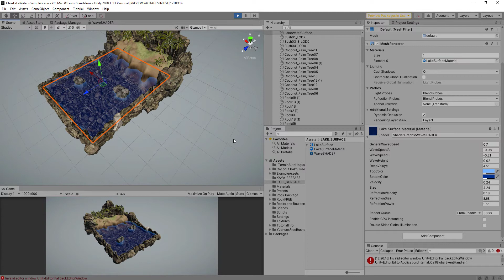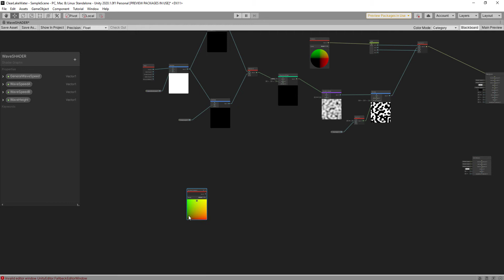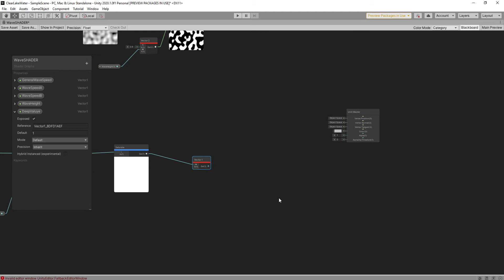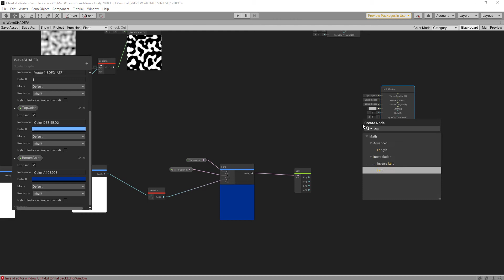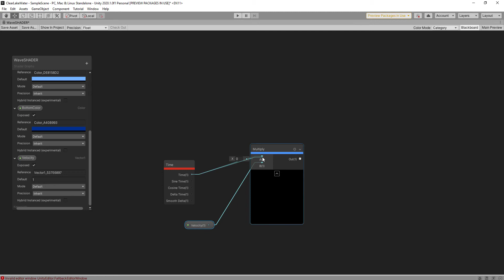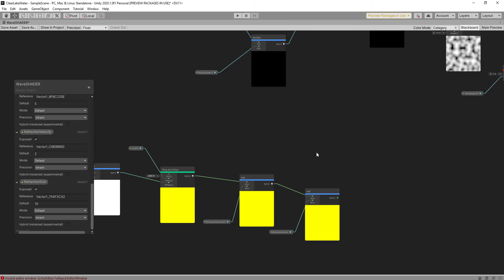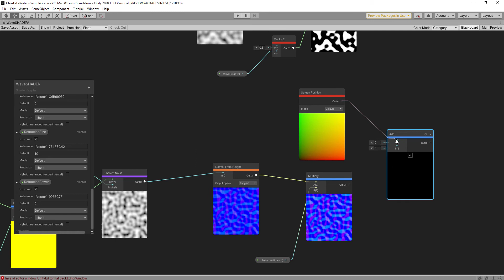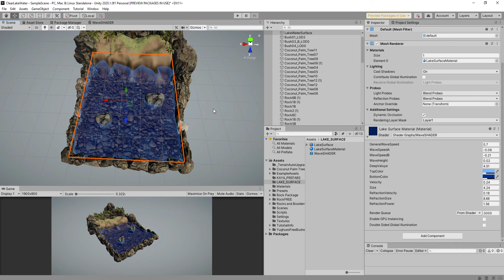UNITY SHADER GRAPH BASICS -4 (refraction)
In this project, coloring the lake water and giving the depth perception will be explained. In addition, the effect of refraction will be given to the lake water.